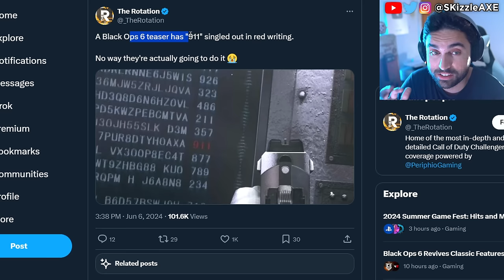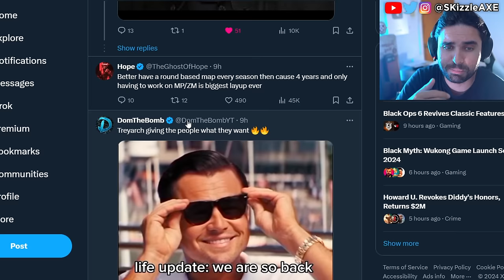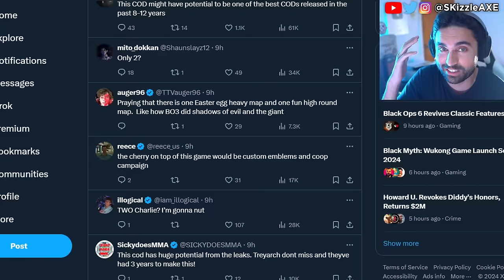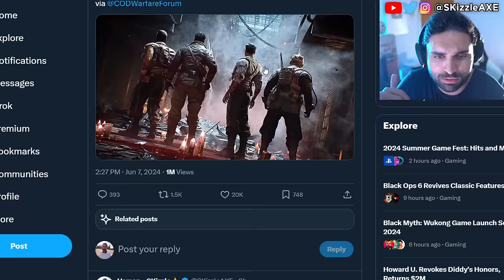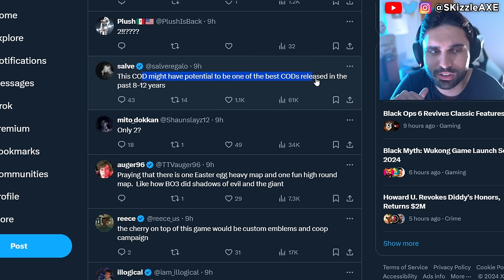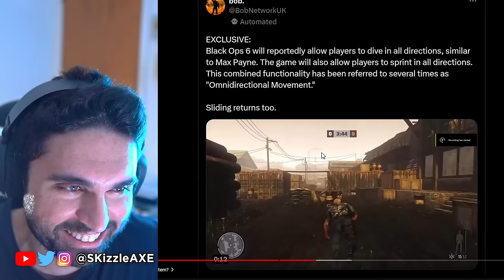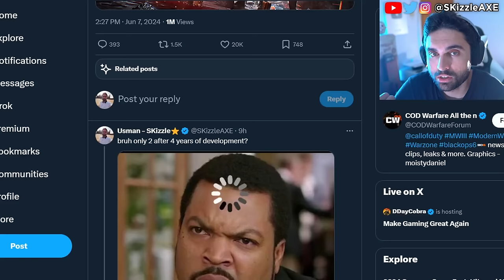Black Ops 6 - 9/l l GAMEPLAY TEASE 🤯 (We Were WRONG) - Call of Duty BO6, Warzone, XDefiant, PS5 Xbox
“Black Ops 6 is Modern Warfare 2 DLC”…
Black Ops 6 to cover 9/l l. Mason, Adler, Woods, Bowman's Son all return COD BO6 2024 Trailer Reveal. Activision BLACK OPS 6 Trailer Reveal (Call of Duty 2024 Black Ops 6, Warzone PS5 & Xbox). We're currently also having a lot of conversations about Sweet Baby Inc and Gamer Gate 2 right now in gaming as gamers had enough with Woke stuff in video games. We also have a lot of cheaters issue in Call of Duty and fps games. Guys like Call of Shame and BadBoy Beaman has been trying to catch cheaters like Nadia, Swagg, Zlaner, JoeWo and many others.